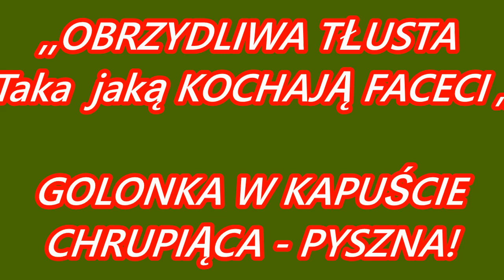GOLONKA GOTOWANA W KAPUŚCIE W KISZONEJ PIECZONA ZASMAŻANA/ CHRUPIĄCA PYSZNA KROK PO KROKU 🧡💥.Nr.484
Kochani zapraszam was na to pyszne danie z kapustą na opiekanej golonce , chrupiąca soczysta
./ łapki na szydełku jak zrobić
SKŁADNIKI
1 golonka tylna ok.1300 kg.obsmażyć
2 ząbki czosnku
sól pół łyżki można dosolić
woda 2,5 do 3 litry
liść laurowy 3
ziele angielskie 5
Kapusta kiszona gotowana pół godziny wodę odcedzić po ugotowaniu
ok.1200 gr.do 1500 gr
1 duża marchewka
5 ziarenek ziela angielskiego i 5 pieprzu czarnego kto ma
3 liscie laurowe
olej lub smalec do smażenia golonki 3 łyżki
do Zasmażki .
100 gr. boczku pokrojonego usmażyć z
1 cebulą
i 2 łyżki mąki
2 łyżki oleju albo smalcu
wlać wywar z golonki ok.0,5 do litra zależy ile kapusty
dodać ugotowaną i odcedzoną kapustę
sól ok.pół łyżki
pieprz 1 łyżeczka do 2 łyżeczek
papryki obie słodka 1 łyżeczka  i ostra pół łyżeczki
pieprz ziołowy 1 łyżka
czubrycę pół łyżki
ziele angielskie 5 ziarenek
liście laurowe 3
majeranek 1 łyżeczka kto lubi
golonkę obsmażyć i zalać gorącą wodą ok,2,5 do 3 litrów
gotować ok.1.5 godziny i wrzucić warzywa/ marchewki 2 .pory kawałek,seler kawałek ,pietruszka korzeć 1 ,natka pietruszki i lubczyka i gotować jeszcze ok.45 minut
potem włożyć golonkę do odcedzonej kapusty przyprawić ją i dusić w piekarniku ok.35 do 45 mniut na 200 stopni aż będzie rumiana , miękka
z wywaru można zrobić sos ,albo zupę